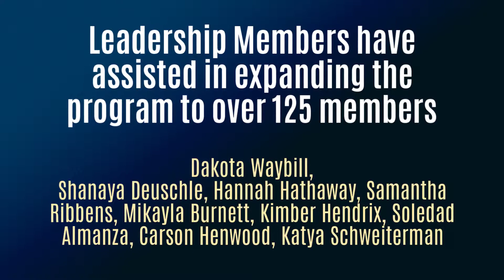2018 Outstanding Youth Environmental Leadership Award - Youth Outdoor Network Leadership Team